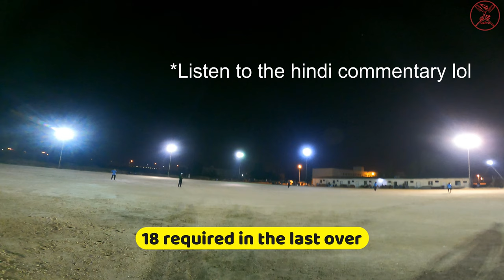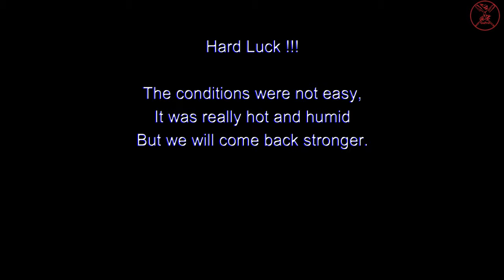Over the Top & More - Funny Hindi Commentary | T10 | GoPro Cricket Highlights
Tournament : Summer Blast T10
Location : Eastern Province, Saudi Arabia